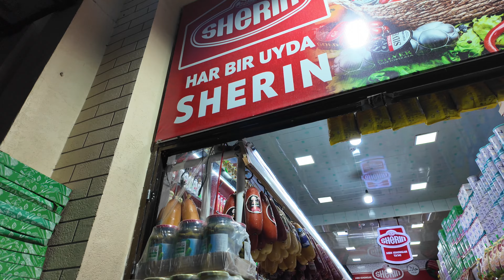🇺🇿 Train ride in Uzbekistan - Samarkand to Tashkent Fast Train - Pakistan to Uzbekistan Episode 8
Title: Train Ride Adventure: Samarkand to Tashkent Fast Train - Pakistan to Uzbekistan Episode 8

Description:
Embark on an exhilarating journey through the heart of Central Asia in this episode of "Pakistan to Uzbekistan." Join us aboard the Samarkand to Tashkent Fast Train as we traverse the picturesque landscapes and delve into the cultural tapestry of Uzbekistan.

As the train departs from the historic city of Samarkand, known for its stunning Islamic architecture and ancient Silk Road heritage, we are greeted by breathtaking views of rolling hills and vast plains. The rhythmic chug of the train sets the pace for our adventure, promising an unforgettable experience ahead.

Throughout the journey, we encounter a diverse array of fellow travelers, each with their own stories to share. From local commuters to international tourists, the train becomes a melting pot of cultures, fostering connections and conversations that transcend borders.

As we approach the bustling metropolis of Tashkent, the capital city of Uzbekistan, the landscape transforms, giving way to urban sprawl and modern infrastructure. Yet, amidst the hustle and bustle, traces of the region's rich history and heritage are still evident, adding depth and character to the cityscape.

Join us as we immerse ourselves in the sights, sounds, and flavors of Tashkent, exploring its vibrant markets, sampling local delicacies, and discovering hidden gems tucked away in its labyrinthine streets.

From the timeless beauty of Samarkand to the dynamic energy of Tashkent, this train ride offers a glimpse into the soul of Uzbekistan, inviting travelers to embark on their own unforgettable adventures in this enchanting land. Don't miss out on the next stop of our journey as we continue to uncover the treasures of Central Asia in "Pakistan to Uzbekistan" Episode 8.